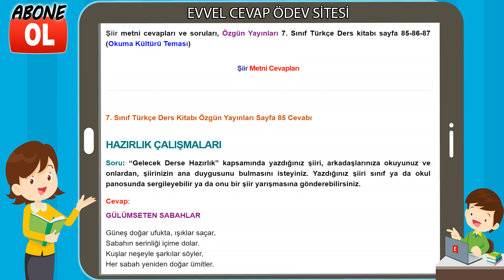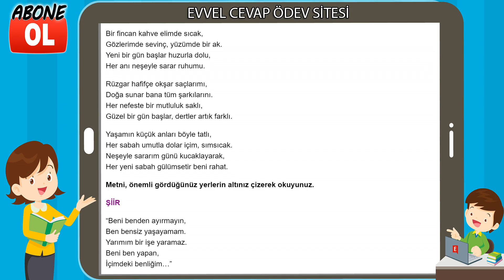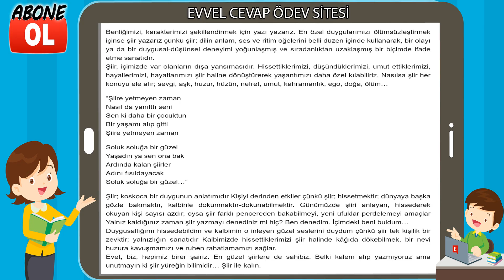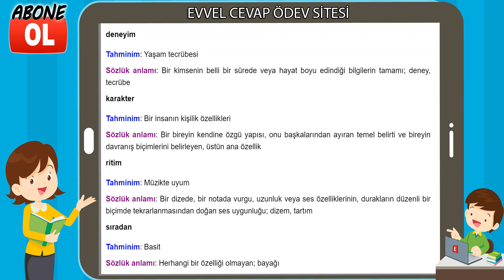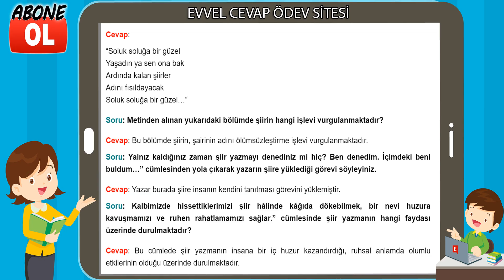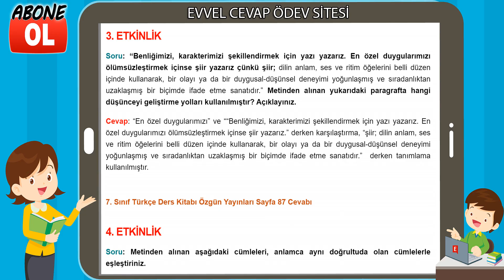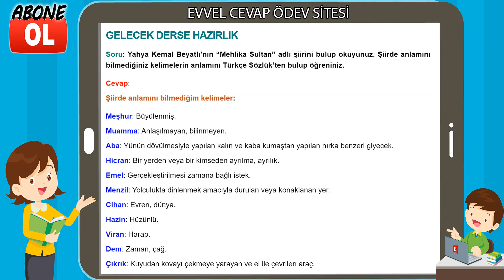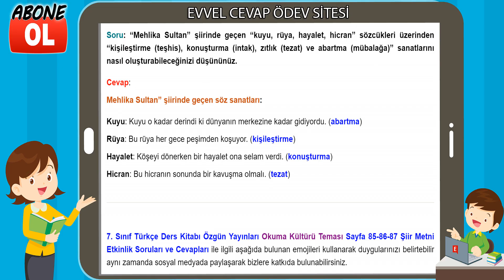Şiir Metni Etkinlik Cevapları (7. Sınıf Türkçe)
OŞiir metni cevapları ve soruları, Özgün Yayınları 7. Sınıf Türkçe Ders kitabı sayfa 85-86-87 (Okuma Kültürü Teması)
Şiir Metni Cevapları

7. Sınıf Türkçe Ders Kitabı Cevapları Özgün Yayınları
7. Sınıf Ders ve Çalışma Kitabı Cevapları